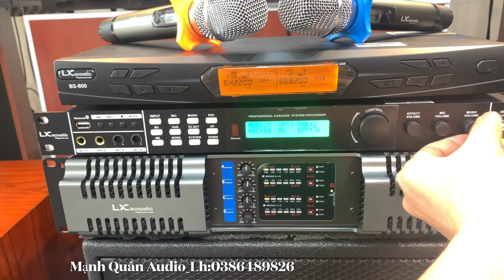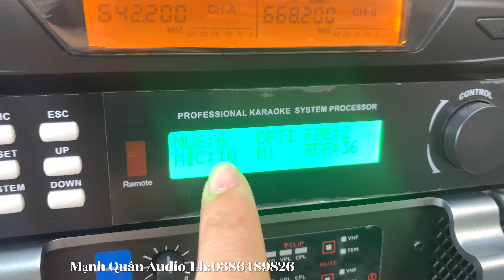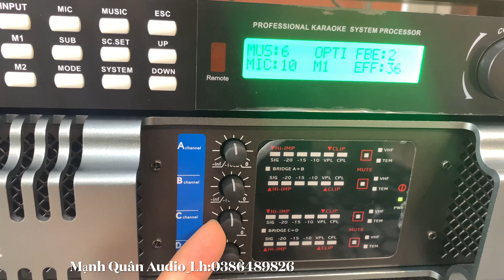Dàn Máy Đồng Bộ LX 15tr500 Gửi Bác khách _ Thái Bình. Lh:0386489826